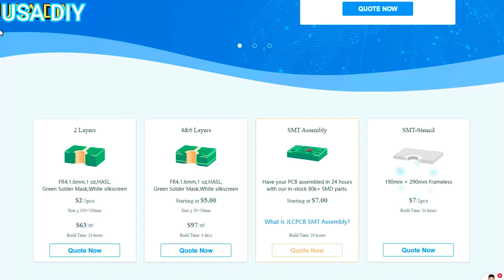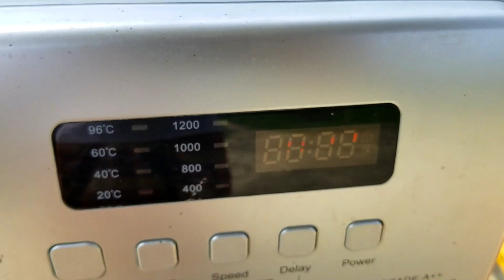How to Make 30KVA Lifetime Free Genarator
Buy

Hi,
Friends
Welcome on our YouTube channel
USA DIY